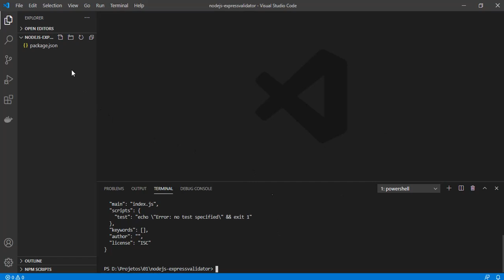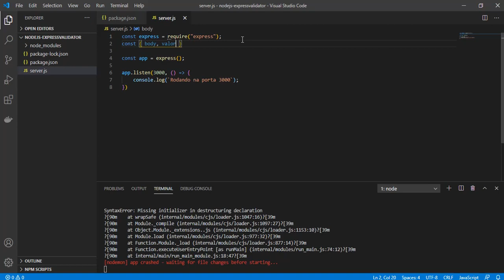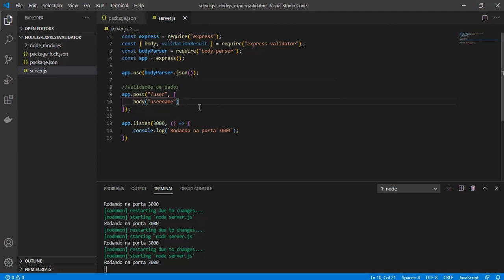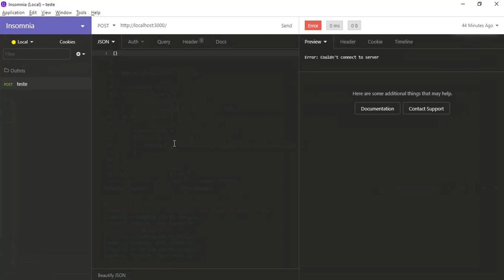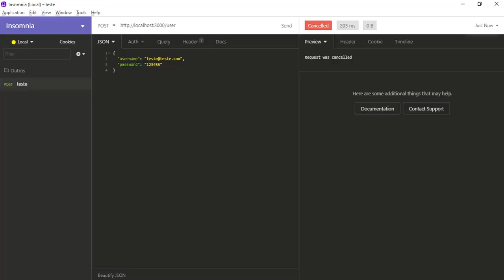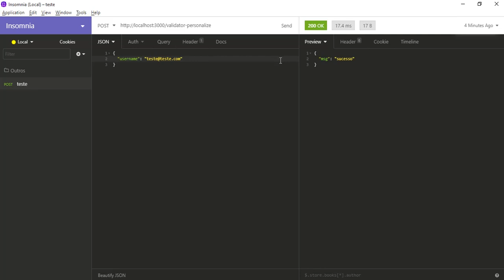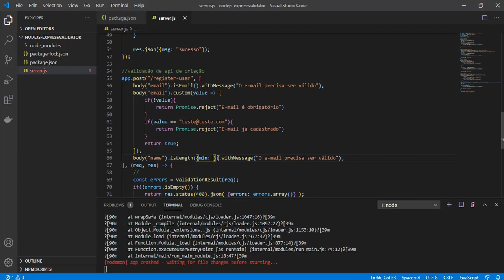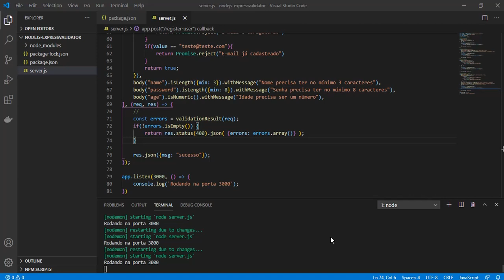Como validar dados na API Node.js com express-validator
O express-validator é uma biblioteca que pode ser utilizada no Node.js com o express, para realizar a validação dos dados de entrada na API.

É extremamente importante realizar a validação também no backend para garantir a confiabilidade do software, prevenir erros do usuário, prevenir erros em acesso direto a API e entre outros.

00:00 - Apresentação e introdução
01:00 - Criação do projeto base
02:29 - Colocar Nodemon no projeto
04:03 - Validação básica de API
10:00 - Personalizar mensagem de retorno
13:05 - Criar validador personalizado
16:22 - Validar API de criação de usuário

Siga o Instagram @programandosolucoes lá eu sempre posto dicas curtas sobre Javascript, Node, VueJS e muito mais